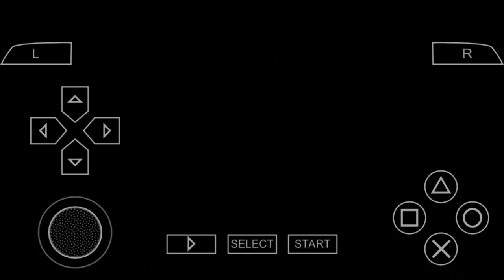Yu-Gi-Oh! ARC-V Tag Force Special Gameplay: Me & Chazz vs Bastion & Bonaparte: RA REPRESENTATIVES!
Saw Bastion hanging out with Professor Bonaparte, and Chazz called him "teacher's pet". Things went down fast and here we are trying to calm down Bastion with obviously, a duel! Enjoy!

If you enjoyed this video, click the like button below! This way you support me and the channel!
Leaving a comment is always appreciated! Tell me your opinion or request a specific duel!